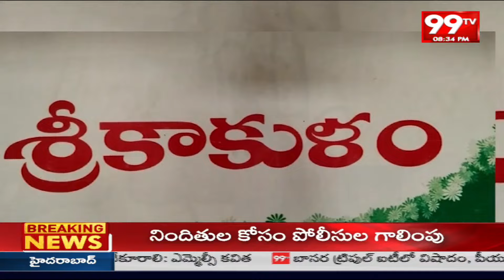శ్రీకాకుళం వైసీపీలో అసమ్మతి | Srikakulam Constituency | Ranakshetram | 99TV